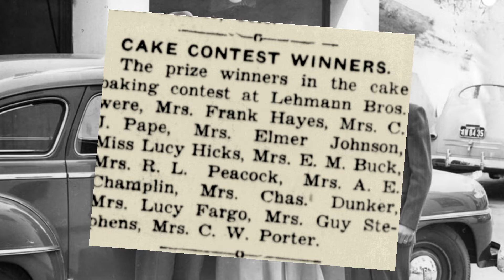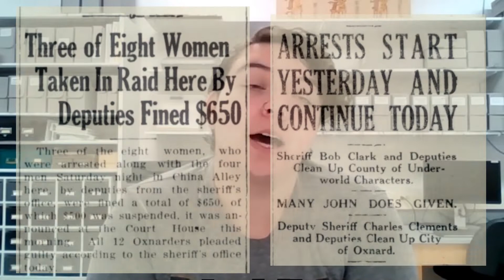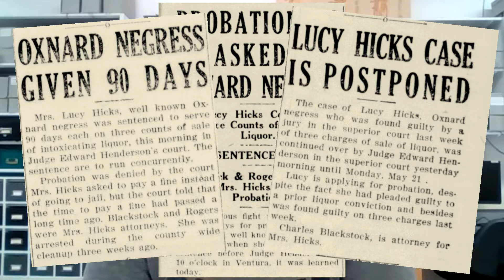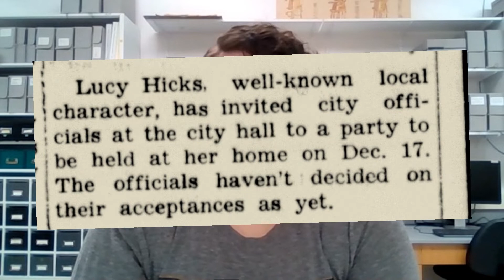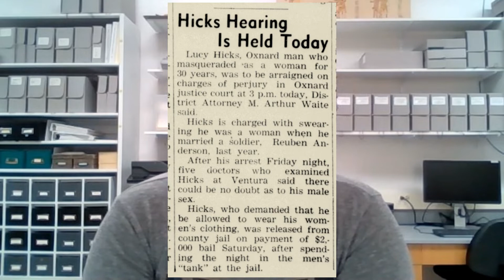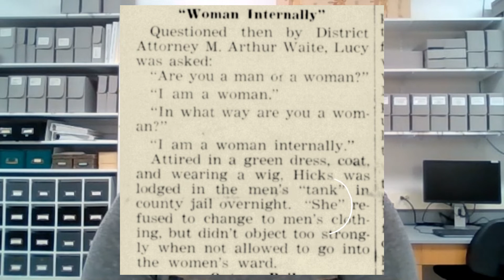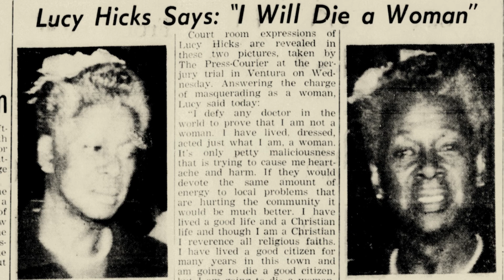MVC Insider Ep. 3 (Season 3) — Lucy Hicks Anderson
Get to know your local trans icon and trailblazer Lucy Hicks Anderson! Lucy was the first trans women in history to fight for marriage equality in court, was an award winning baker, and ran a bordello here in Ventura County. That's in a nutshell, you won't want to miss this MVC Insider!

Léo Rivera, former intern at the Research Library at the Museum of Ventura County, accounts the project they undertook chronicling the life of Lucy Hicks Anderson through newspaper clippings found in archived Oxnard Courier Press articles.

Mark your calendars and tune-in on Facebook for the next five Fridays at 10am, you can even set a reminder for future livestreams